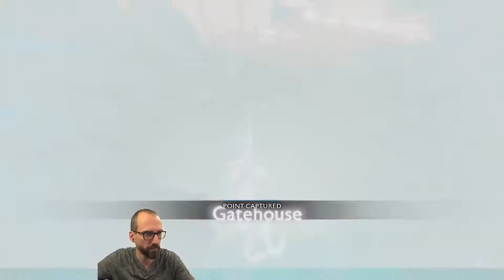#343 - Middle Earth: Shadow of War - 30.5 (Lost Part)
We forgot to hit record, so the audio might be a little off on this part!

but we were able to recover it!

This is why we not only record locally, but stream live at the same time!